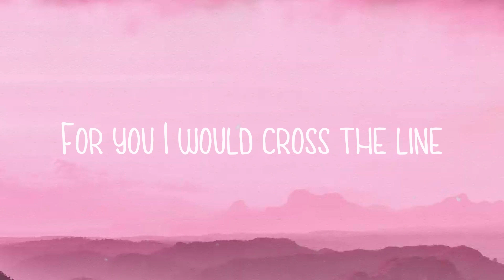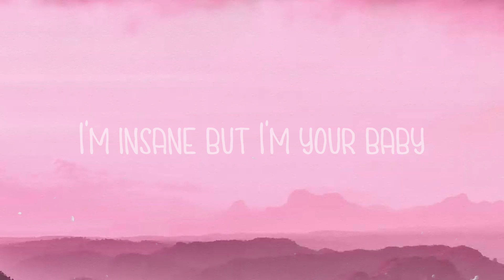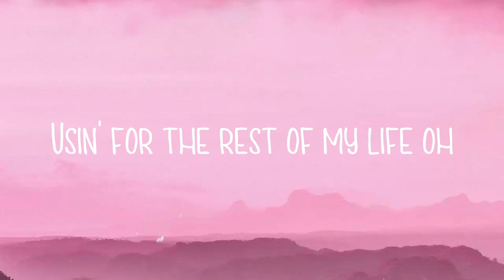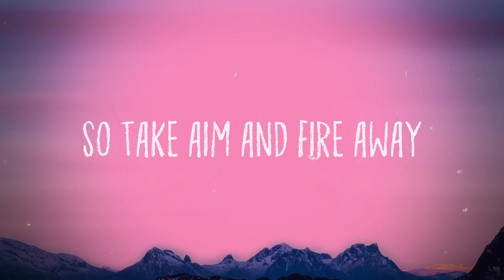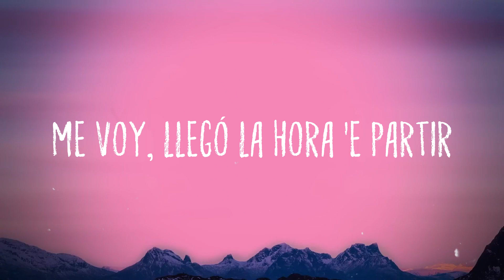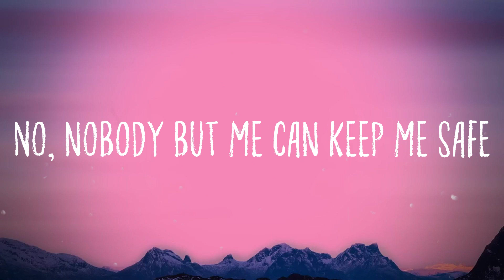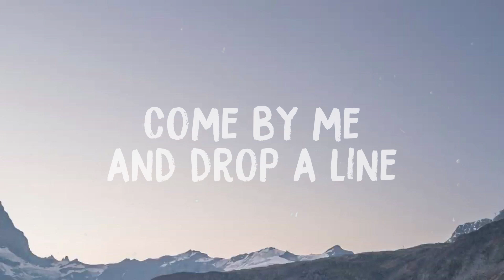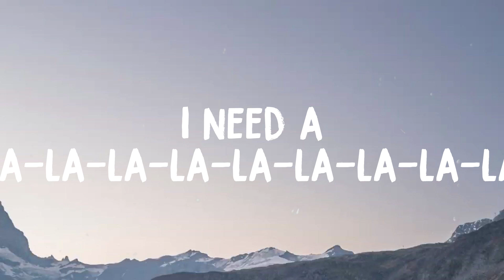Don’t Blame Me - Taylor Swift Visualized Lyrics 🎵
Don’t Blame Me - Taylor Swift Visualized Lyrics 🎵  Don't blame me
  Love made me crazy
  If it doesn't
  You ain't doin' it right
  Lord save me
  My drug is my baby
  I'd be usin'
  For the rest of my life
  I've been breakin' hearts
  A long time and
  Toyin' with them older guys
  Just to play things for me to use
  If it doesn't
  Lord save me
  I'd be usin'
  If it doesn't
  Oh Lord save me
  I'd be usin'
  I'm insane but I'm your baby
  Echoes love your name inside my mind
  Halo hiding my obsession
  I once was poison ivy
  But now I'm your daisy
  And baby for you
  I would fall from grace
  Just to touch your face
  If you walk away
  If it doesn't
  Lord save me
  I'd be usin'
  If it doesn't
  I'd be usin'
  Every time yeah every time
  You're lovin' me
  I'd be usin'
  Usin' for the rest of my life oh
  Don't blame me
  If it doesn't
  Lord save me
  I'd be usin'
  For the rest of my life oh
  Don't blame me